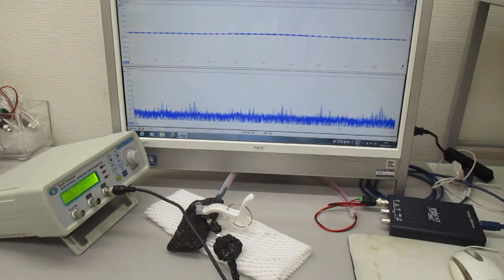オリジナル超音波発振制御プローブ（超音波システム研究所）